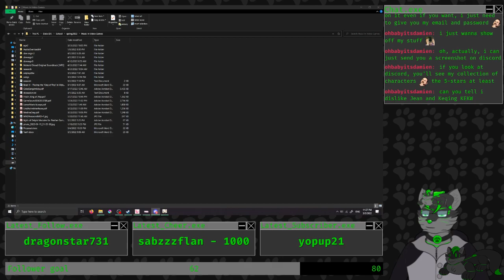Genshin Impact: The water boy has been defeated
Streamed: 5 May 2022
Streamed after Sonic Adventure: DX